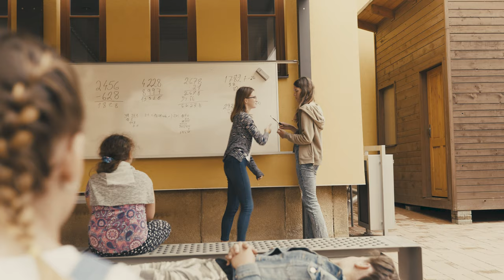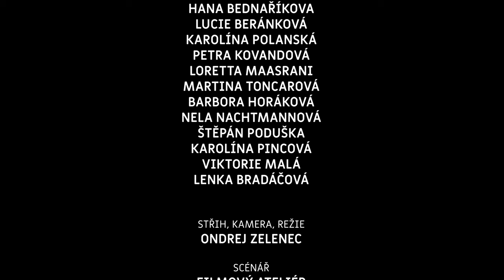Světlo. | Letní Ambroziáda 2021 v Telči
Na dívčí škole se objeví neznámý chlapec. S jeho příchodem se ztratí jedna z žaček. Může za zmizení onen chlapec?

Krátký film, který vznikl na Letní Ambroziádě 2021 v Telčí pod vedením Ondreje Zelence.

Hrají:
Hana Bednaříkova
Lucie Beránková
Karolína Polanská
Petra Kovandová
Loretta Maasrani
Martina Toncarová
Barbora Horáková
Nela Nachtmannová
Štěpán Poduška
Karolína Pincová
Viktorie Malá
Lenka Bradáčová
Střih, kamera, režie
Ondrej Zelenec

Režie, Kamera, Střih: Ondrej Zelenec
Scénář: kolektiv
Zvuk: Štěpán Poduška
Masky: Jana Hajko

Klapka: Matěj Pelikán
As. produkce: Lenka Bradáčová

Vedoucí projektu: Ondrej Zelenec